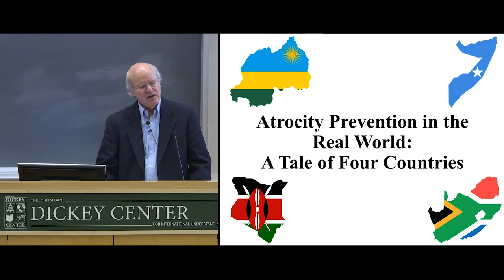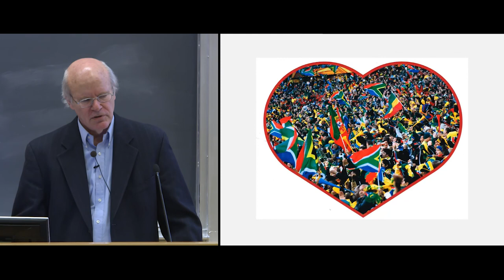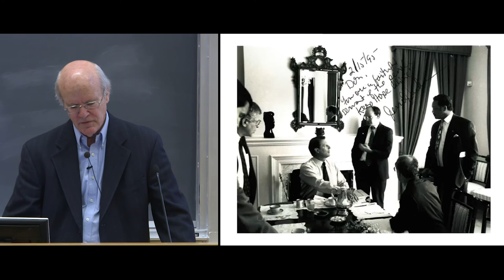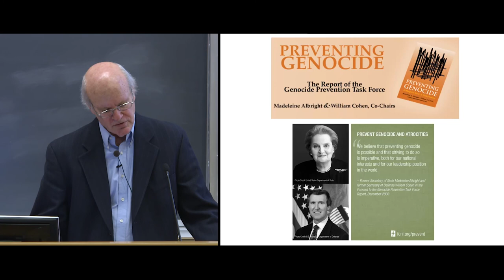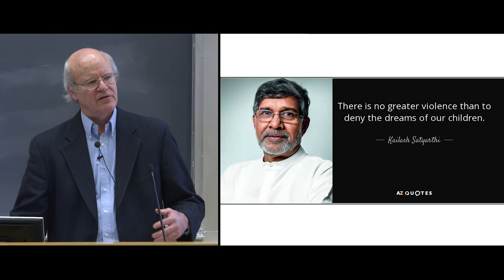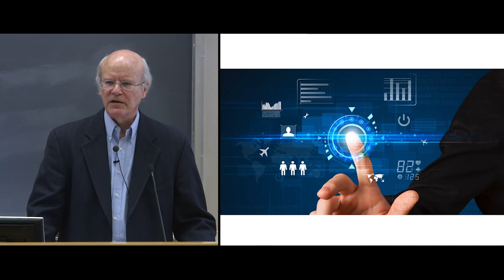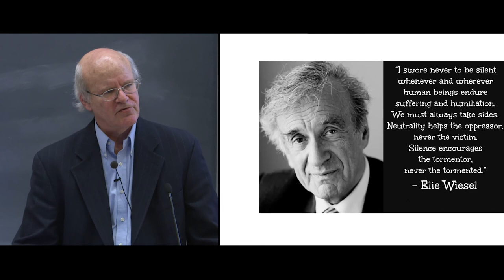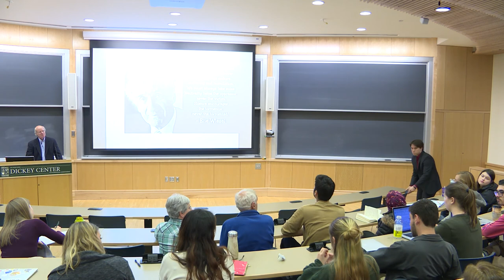Atrocity Prevention in the Real World: A Tale of Four Countries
Reflections on 25 years of experiences in South Africa, Rwanda, Kenya and Syria.

Monday April 2, 2018  |  4:30pm  |  041  Haldeman Center, Dartmouth College, free and open to all

Donald Steinberg,  Allen Bildner Distinguished Fellow in International Affairs

Deputy Administrator at USAID (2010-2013)

Former CEO World Learning 2013 to 2017

Steinberg brings more than 35 years of experience in government and nongovernmental organizations, and expertise in the fields of international relations and development.

Prior to World Learning Inc., Steinberg served as deputy administrator at the United States Agency for International Development (USAID), where he focused on the Middle East and Africa; organizational reforms under the USAID Forward agenda; the inclusion of women, people with disabilities, LGBT persons, and other marginalized groups into the development arena; and expanded dialogue with development partners.

In his previous work with the United States government, Steinberg served as director of the U.S. Department of State’s Joint Policy Council, White House deputy press secretary, National Security Council senior director for African Affairs, special Haiti coordinator, U.S. Ambassador to Angola, and the president’s special representative for Humanitarian Demining. He was also deputy president for policy at the International Crisis Group, a Randolph Jennings senior fellow at the U.S. Institute of Peace, and has advised the Women's Refugee Commission, the UN Development Fund for Women, the UN Civil Society Advisory Group for Women, Peace and Security, and the Institute for Inclusive Security.

Steinberg has authored more than 100 articles on foreign policy, African development, gender issues, post-conflict reconstruction, children and armed conflict, and disarmament, published in media outlets including Christian Science Monitor, The Guardian, The Nation, International Herald Tribune, Africa Economic Digest, and Yale Global Online. He holds MAs in journalism from Columbia University and political economy from the University of Toronto, and a BA from Reed College.

Steinberg's honors include the Presidential Meritorious Honor Award, the Frasure Award for International Peace, the Hunt Award for Women in Policy Formulation, the Pulitzer Traveling Fellowship, the State Department and USAID Distinguished Service Awards, and six State Department Superior Honor Awards.